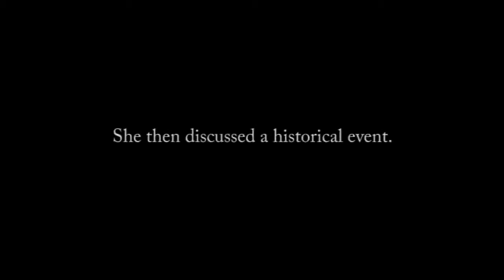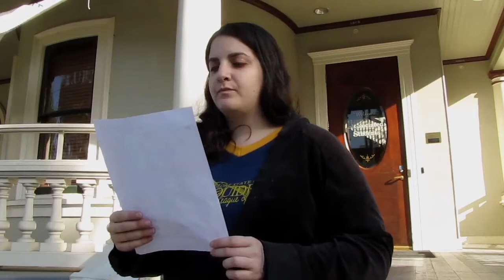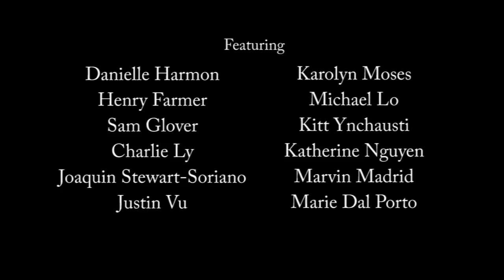Drunk History of the SHM Club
Sam Kestin presents an oral history of SJSU's favorite Animation/Illustration club, for its 20th anniversary.